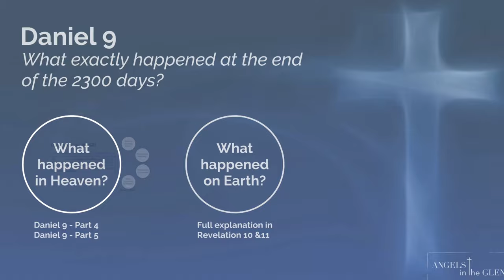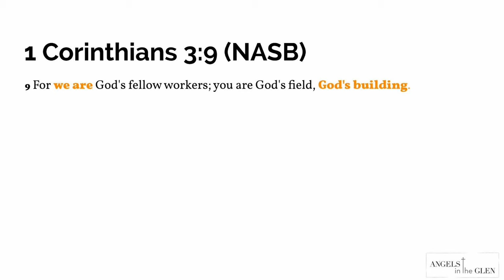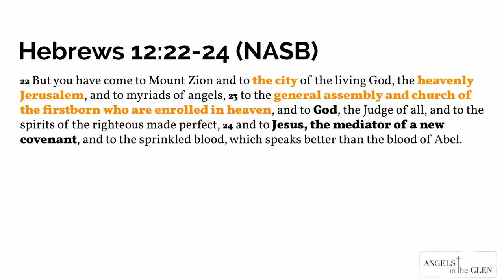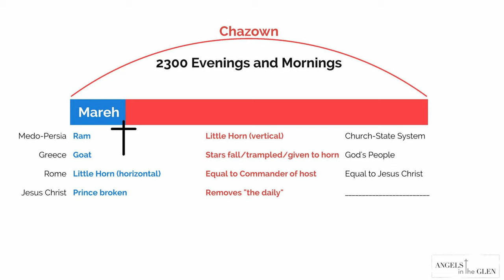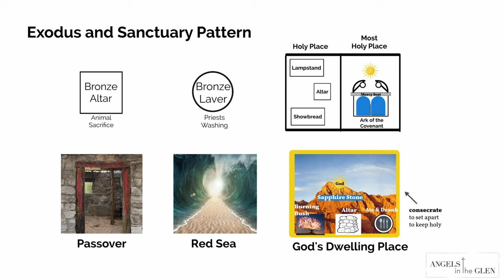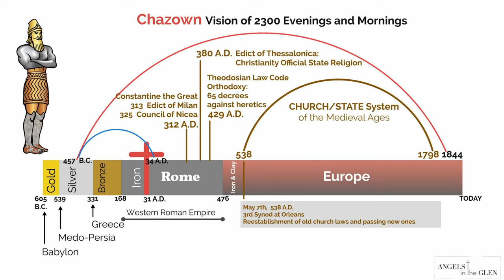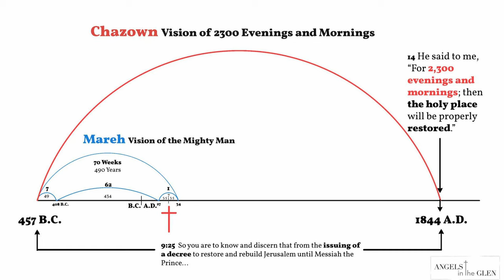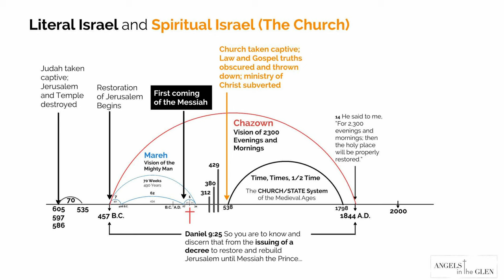Daniel 8 verse 14 explained // What exactly happened at the end of the 2300 evenings and mornings?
In the Prophecy Series, this is Daniel 9 Part 4

There are two parts to the answer of this question. One part is what happened in heaven. The second part is what happened on earth. We’ll address part one in this video, and later, in the Revelation 10 and 11 videos, we’ll discuss the second part of the answer.

Timings for topics covered in this lesson:
- 00:00 Beginning
- 00:29 Introduction to Part 4
- 04:23 What is the Holy Place
- 17:21 Removal of the Daily
- 40:02 Restoration Framework

For more on Daniel chapter 9 and to get the resources,